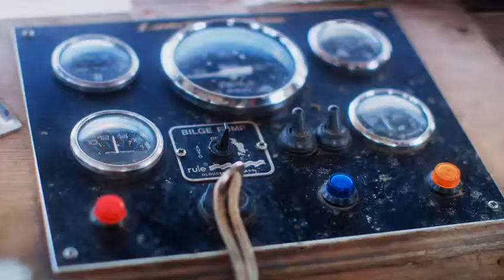Fishermans Friend, Never without a friend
Hans and Sven, have an accident on a boat while missing their good friend @dkilbride1. Lucky escape for your buddies.